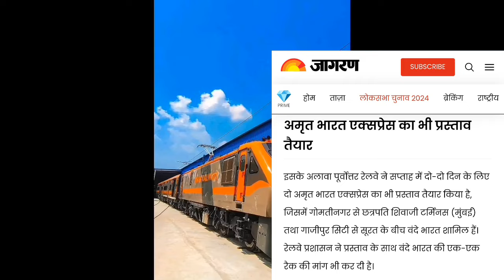आनेवाली 5 अमृत भारत SF के रूट को मिला मंजूरी?Upcoming 5 Routes For Amrit Bharat SF Approved By IR?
Today we are talking about new Upcoming Vande Bharat Express/Vande Sleeper Express/Amrit Bharat Express